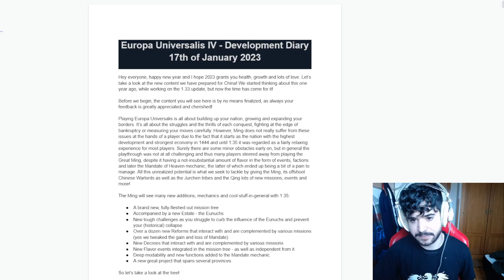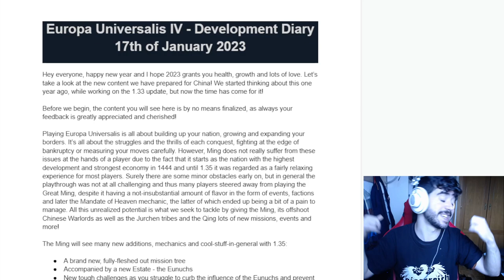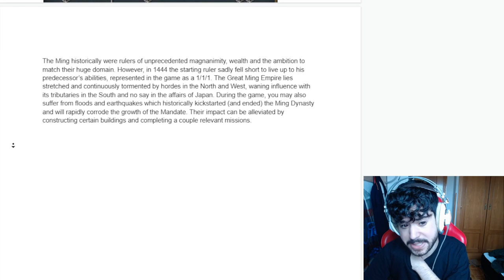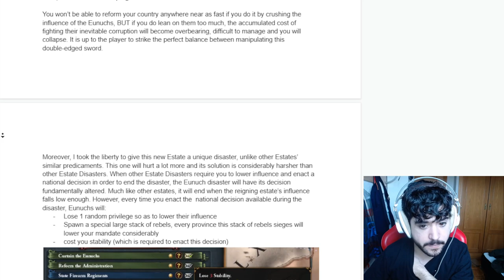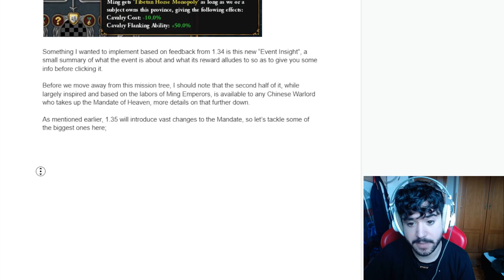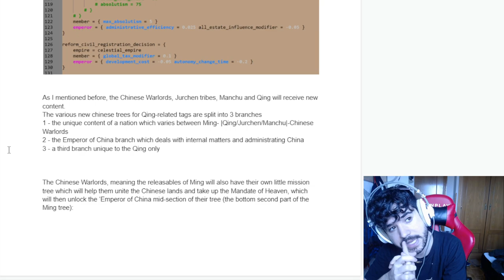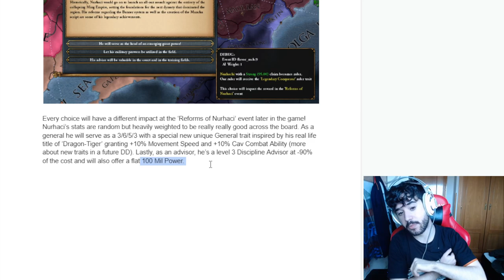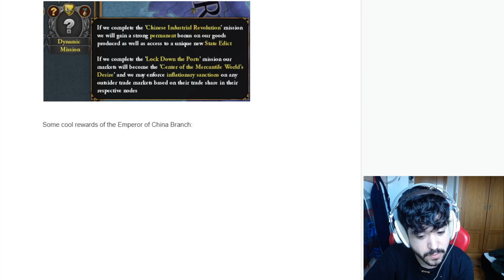Toneladas de CONTENIDO para CHINA en Europa Universalis IV 1.35!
Link al DD cuando lo publiquen xD